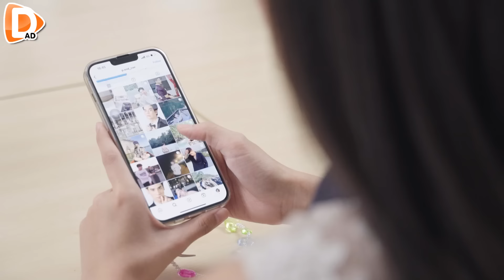เผือกเก่งจนรวย !! อยากรู้จนมีทองใส่ได้ไง (ละครสั้น) - DAD's Film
DAD's Film